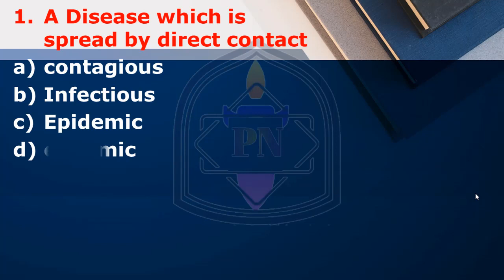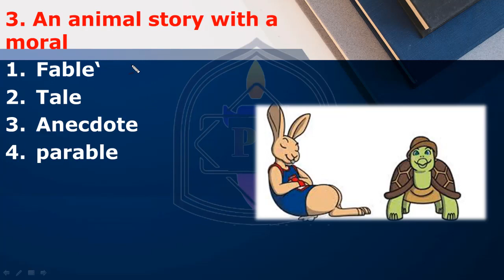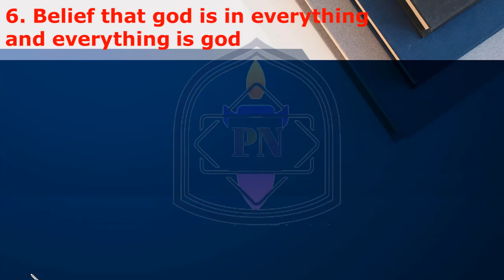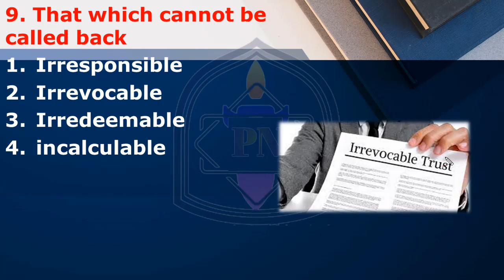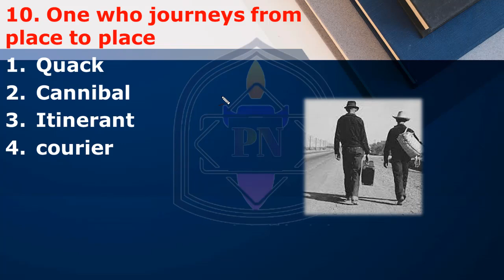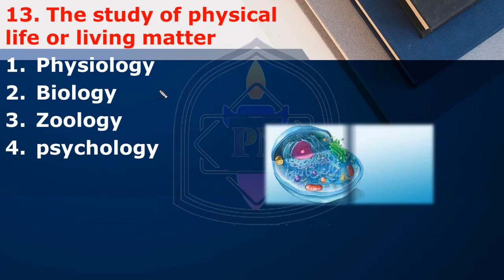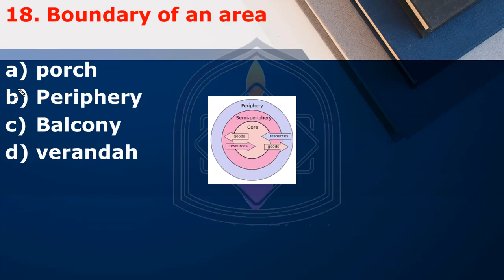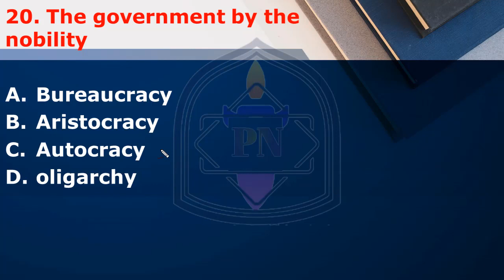MTS VOCAB :(2022) ONE WORD SUBSTITUTION -4. With free Online Test